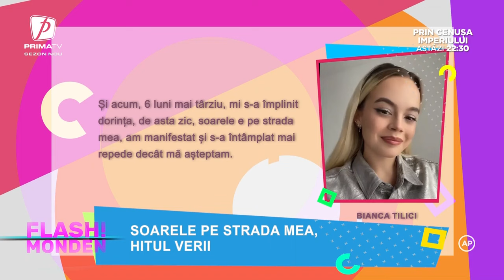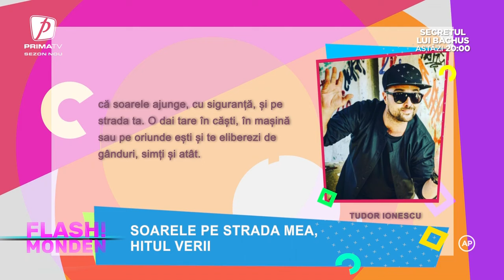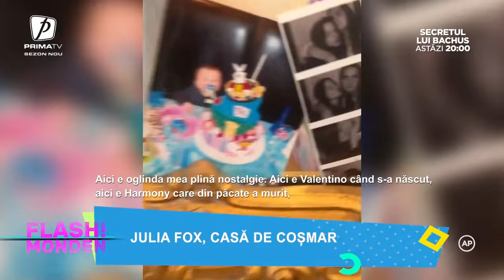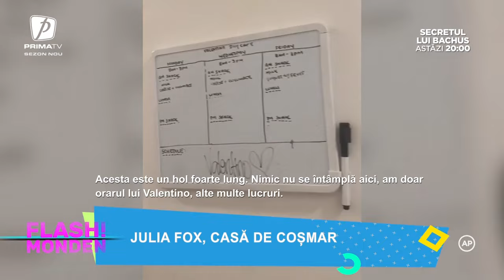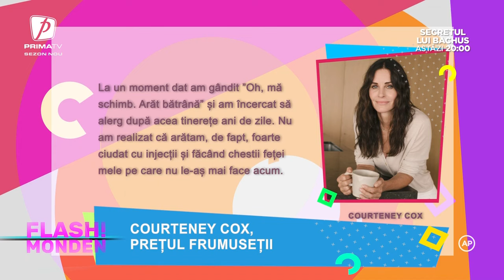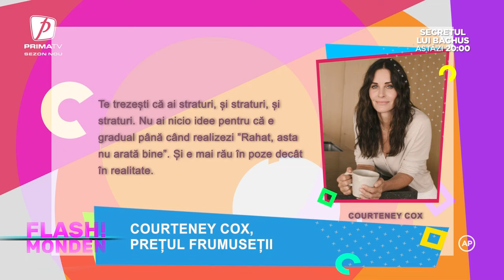Flash Monden - 12 aprilie